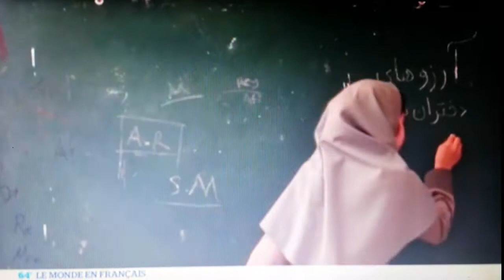TV5 Monde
Extrait  de l'édition du 17/04/2017 16h GMT

"Unexposed Wishes" Bruxelles